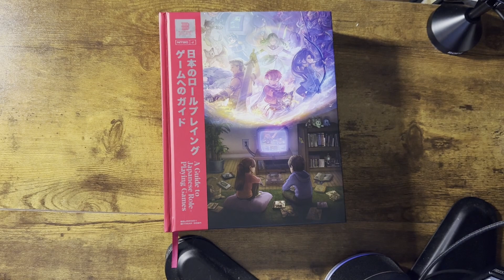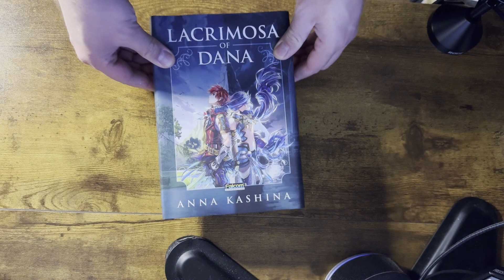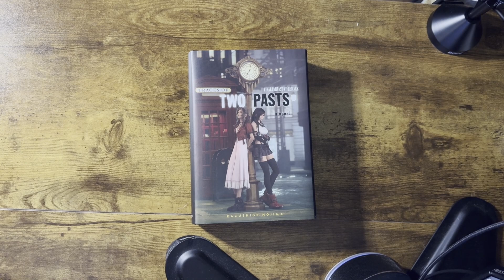The BEST Gifts for JRPG Lovers in 2023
If your loved ones are JRPG lovers, and you're at a loss for how to treat them this holiday season, then look no further! Here are the BEST gifts for JRPG fans in the year 2023. Was this video just an excuse for me to gush about things I bought this year that I love? Maybe! But it could be of help to you, too!

A copy of the Legend of Nayuta: Boundless Trails Collector's Edition on Switch could be yours, if you follow the instructions carefully!

Here are some links to purchase the items from the video!

Threads/Instagram: brandenjohnson

00:00 Intro
01:16 Books
05:33 Accessories
07:52 Consoles
10:38 Games
13:07 GIVEAWAY!
13:57 Outro